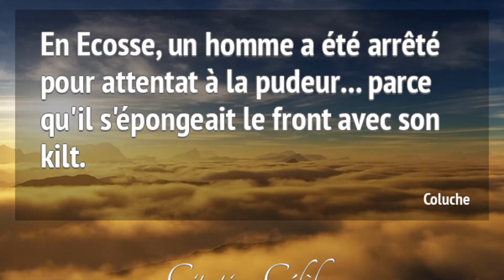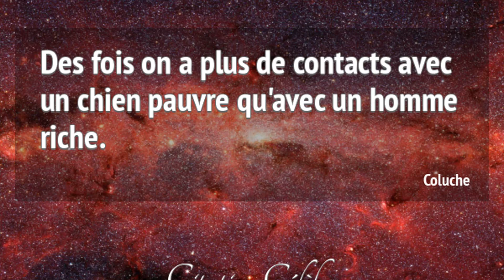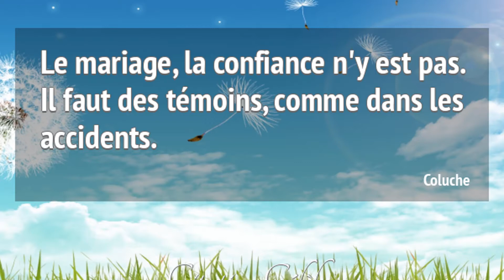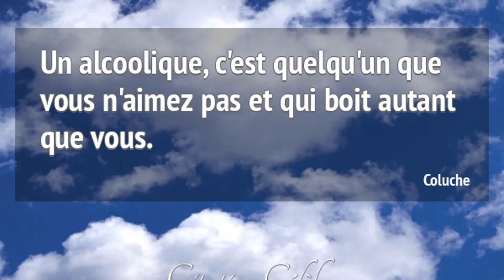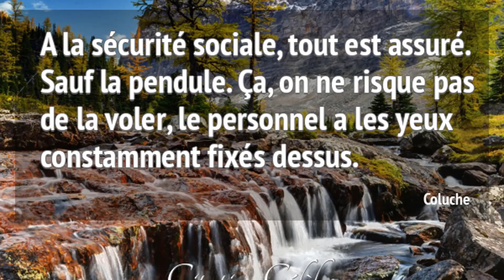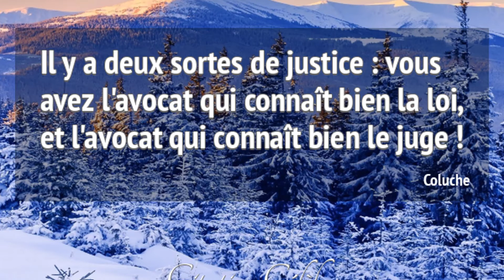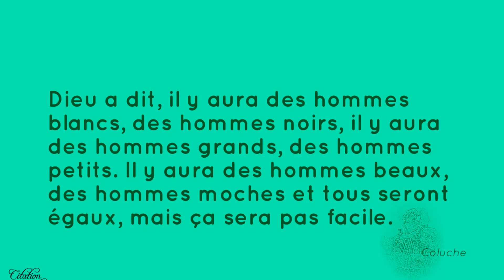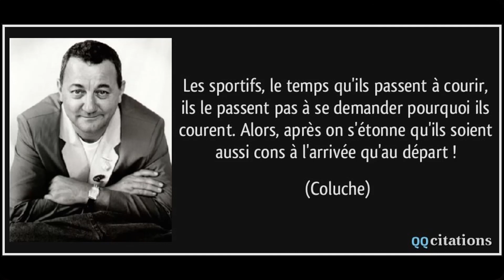Les citations de coluche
Musique :The Forgotten Memories - Luella Gren;Looney Horse - Mike Franklyn;Freakshow - Mike Franklyn;Two Left Feet - Mike Franklyn
Données clés
Nom de naissance Michel Gérard Joseph Colucci
Naissance 28 octobre 1944
14e arrondissement de Paris (France)
Décès 19 juin 1986 (à 41 ans)
Opio (Alpes-Maritimes, France)
Nationalité Drapeau de la France Française
Profession
humoriste, acteur, animateur radio
Distinctions
César du meilleur acteur
Record du monde du kilomètre lancé moto sur piste1,2
Conjoint
Véronique Kantor (de 1975 à 1981),
Fred Romano (de 1981 à 1986)
Descendants
Romain (né le 29 juillet 1972) et
Marius (né le 16 octobre 1976)
Compléments
Fondateur des Restos du Cœur
Beau-frère de René Metge